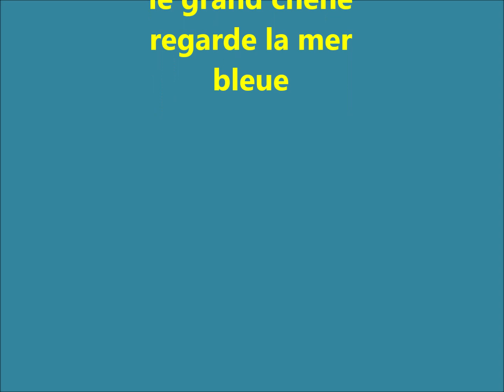Palace of Roses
Musique de Aakash Gandhi
Des fleurs, des jardins, une musique exotique, un chat, une abeille
Lieux de tournage : Breuil-Le-Vert, Breuil-le-sec, bailleval,neuilly-sous-clermont, clermont de l'Oise, neuilly-sous-clermont, compiègne, Paris, normandie, oise, amiens, somme picardie, picard, picardy, 2023
Les couleurs de la vie, la vie des fleurs